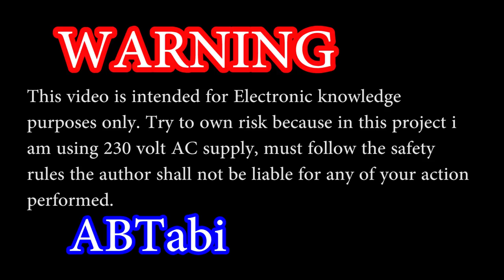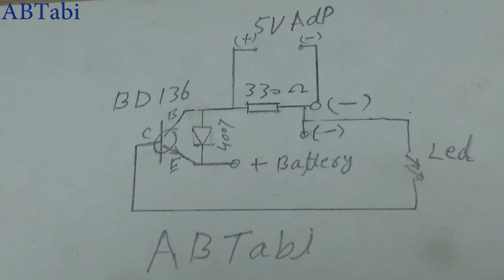Make automatic ON OFF room emergency Led light, diy idea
How to make automatic ON OFF room emergency Led light, diy idea.
Today i will show you how to make automatic on off room emergency led light use pnp transistor BD 136 do it yourself at home, new simple and easy electronics project.
How to make 4V battery auto cut off charger, diy automatic battery charger